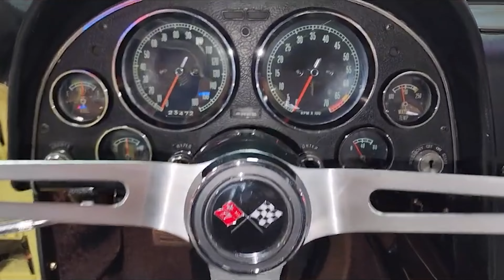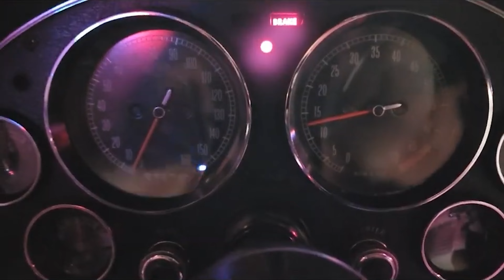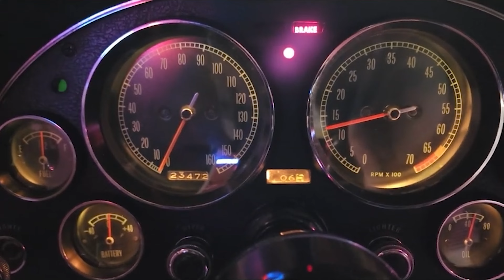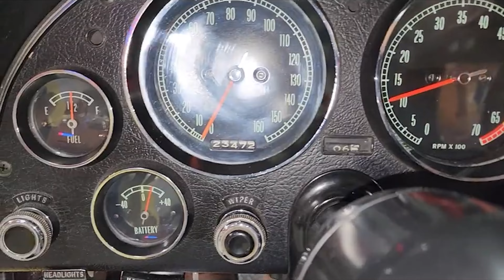1967 Chevrolet Corvette Big Block Convertible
1967 Chevrolet Corvette - Big Block

1967 Corvette 427/435-L89 (392 casting number) heads. A true 427ci 4-Speed built to a L89 recreation.

The L89 - L71 427/435 HP Tri-Power engine provide around 475 hp and enable a top speed of 142 mph. Chevy sold them underrated at 435hp. The last true RPO L89 Corvette sold for $550,000 USD at Bloomington Gold Corvette Auction in 2011. There was only 16 ever made.

This is a factory 427ci with manual Muncie M21 4- speed Corvette. The rear-end is a 3:73. Has been fully restored to NCRS standards. Note not numbers matching the 427 is a 1966 Corvette block (date coded). The ’66 and ’67 blocks are the same. It is running the 3x2 tri-power with NEW not rebuilt 3650 and 3659 carbs. The carburetors are correct reproductions. Has the correct TALL tri-power manifold. As a note the 427ci has the painted valve covers on, but a chrome set comes with sale. A true factory aluminum L89 heads that are stamped 392 casting number. The ’67 is as close to the true 435-L89 build as you’ll ever find. Complete rebuild of the motor and transmission during the restoration. Total mileage since restored 23,472.

The exterior is a mirror finish Sunflower Yellow paint with Tuxedo Black stripe big block hood is spotless. The body gaps on this car are absolutely perfect. The stunning paint pops with the DC Corvette Rally wheels that are date coded. The RPO code N14 C2 side mount exhaust (side pipes) is as all-American as it gets. The correct look and perfect sound for a big block. Stunning white and black combination with all new carpet, bucket seat covers & foam, and door panels. Even the sun vires is in plastic sleeves to save from smudges or fingerprints. It just doesn’t get any nicer! This is a fantastic opportunity.